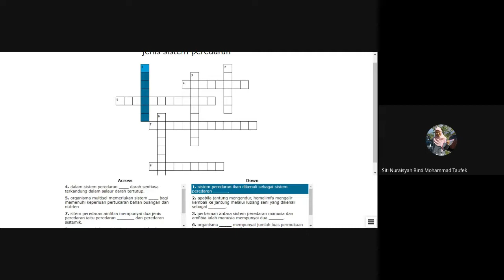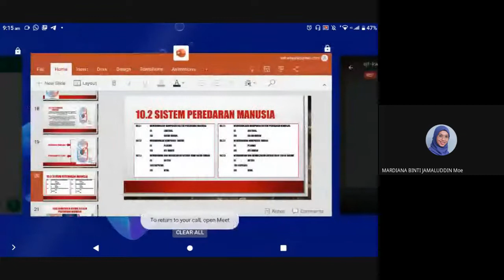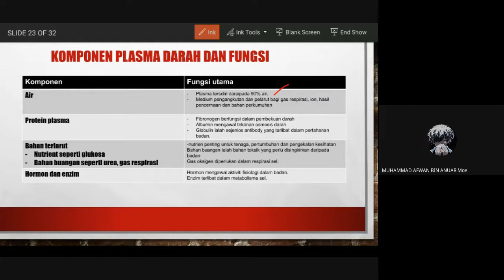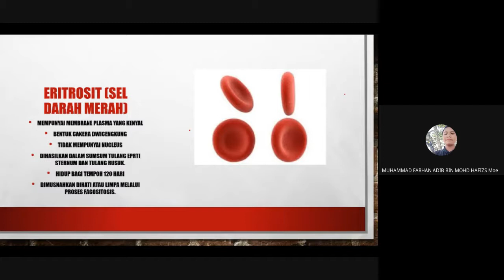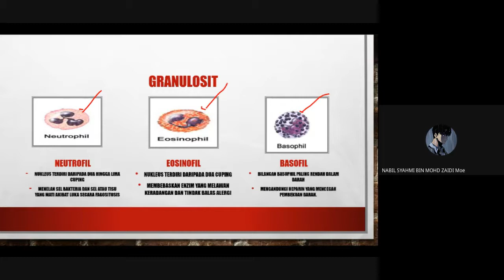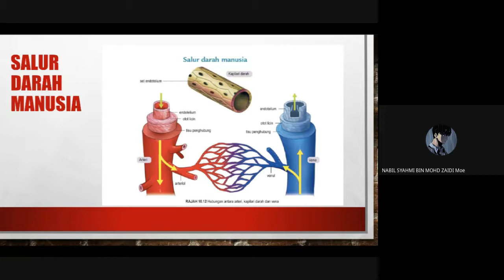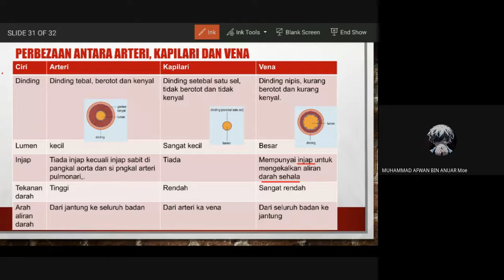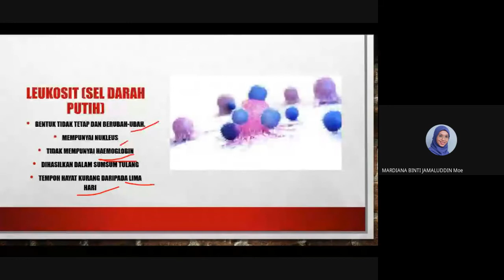GM| BIO T4 BAB 10.2 SISTEM PEREDARAN DARAH TERTUTUP